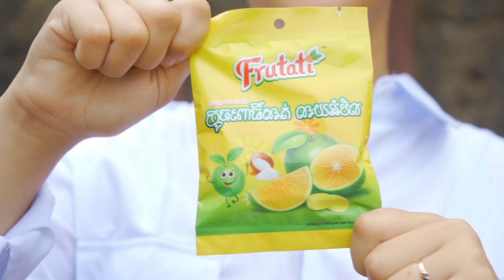បងធំសាច់កម្ម ភាគបញ្ចប់ ពីស្ករគ្រាប់ Frutati - Pisey Team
*** ស្ករគ្រាប់ហ្វ្រ៊ូតាទី ផលិតនៅកម្ពុជា តាមស្តង់ដារចំណីអាហារពិភពលោក មានរស់ជាតិឆ្ងាញ់  ប្លែក បែបផ្លែឈើក្នុងស្រុក មានលក់នៅលើទីផ្សារហើយ  ។ ទំនាក់ទំនងលក់ដុំនិងលក់រាយ តាមរយះលេខ: 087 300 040/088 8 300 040/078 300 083

ដែលជាក្រុមកំប្លែង និងសម្តែងមានបទពិសោធន៍ខ្ពស់ឡើយ។

សូមអរគុណ!